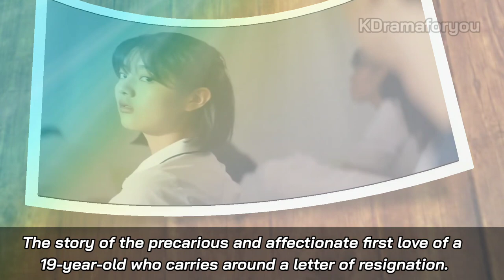NINETEEN OTTERS (2022) Trailer | Drama Special Nineteen Otters 2022 |Shin EunSoo & Kim JaeWon Kdrama